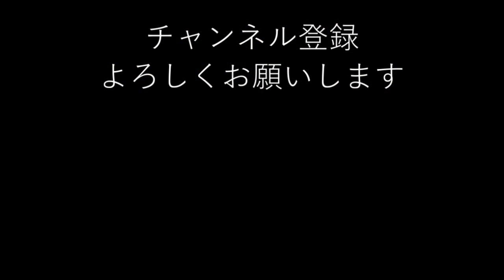【Gチャラジオ】モチ焼きながらのんびり雑談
とくに動きとか無いのでラジオ感覚でお聞きください
モチ食べてるシーンは映えないのでカット
我々は二つの作業を同時に並行するということが出来ないようだ。
まぁきまぐれでオマケで作ってもいいけども
(´・ω・`)
長すぎて前後編に分ける事態に
(；ﾟДﾟ)